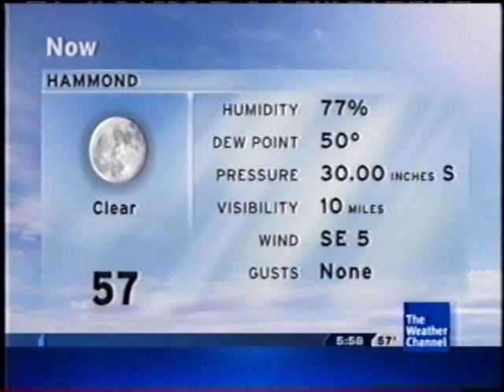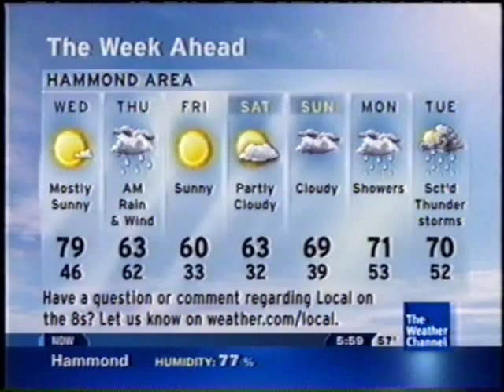TWC Intellistar from December 2012 #17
Local Forecast. The Weather Channel's choice of christmas music